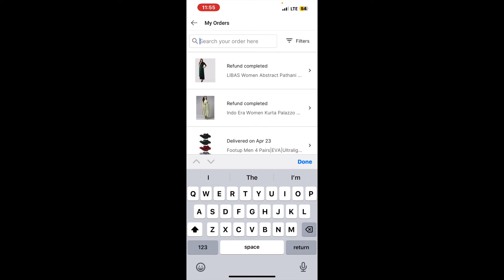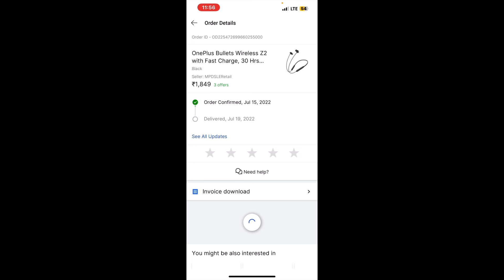One Assist extended Warranty experience with flipkart | oneplus neckband stopped working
so yesterday my oneplus neckband stopped working which i bought on 15 july 2022 with one year warranty of oneplus. so upon checking on flipkart i found out i bought one more year of extended warranty of 69 rs from oneassist when i bought oneplus neckband.

so oneplus warranty is expired but i had extended warranty, i contacted flipkart and they gave me oneassist's number and emailid.  i mailed them and researched a bit about them. found out they have app, loggedin and then i got my reembruisement of 1999rs in 15 seconds.